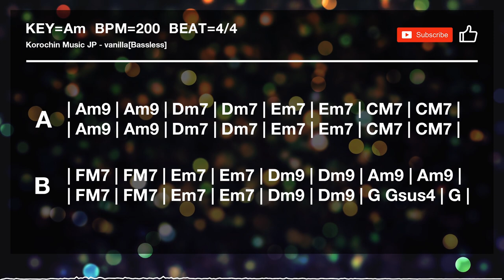Smooth Funky Rock - Backing Track in Am for Bass (KOBT030)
--Information
Song ID - KOBT030
Song title - vanilla
Key - Am
BPM - 200
Guitar tuning - Regular
Bass tuning - Regular

Smooth Jazz / Rock / Funk / Ad lib / Bass Practice Song / Bass Training / Jam Track